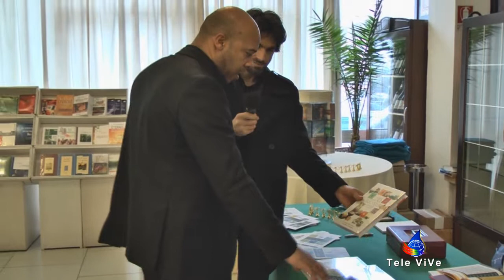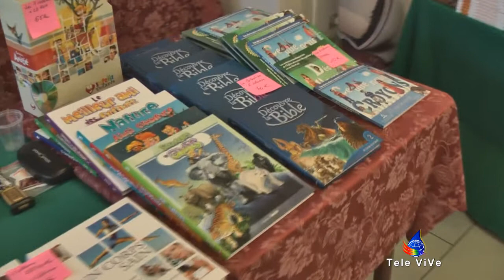Casa editrice francese - congresso Be My Desiple 2013 Rimini